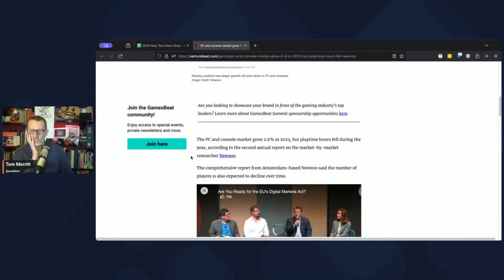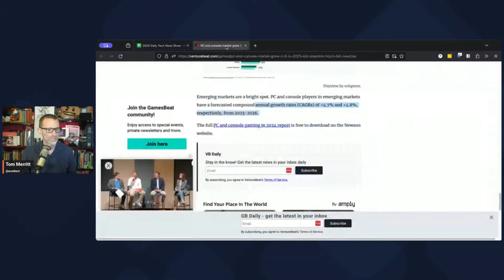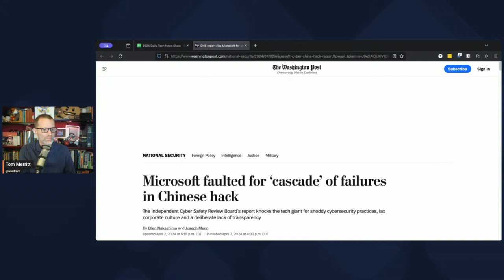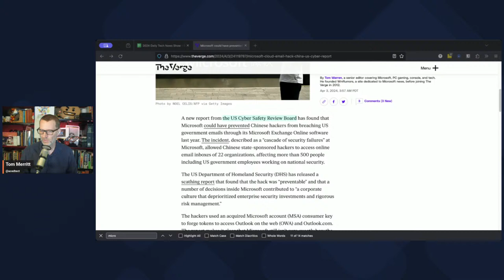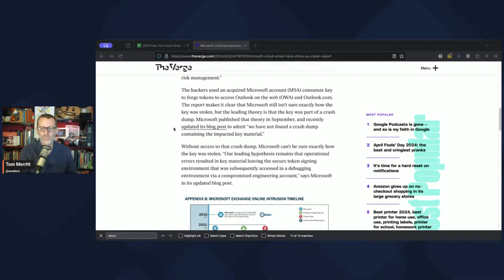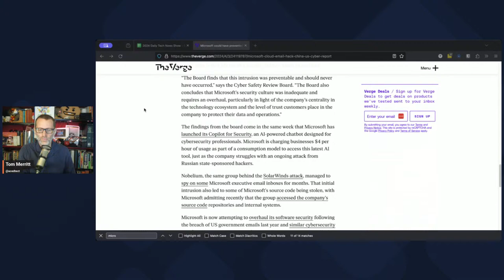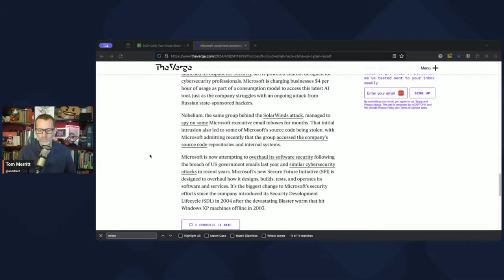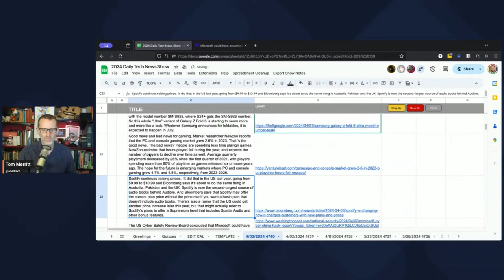Office Hours - Tom Merritt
Hang out while Tom preps for shows.